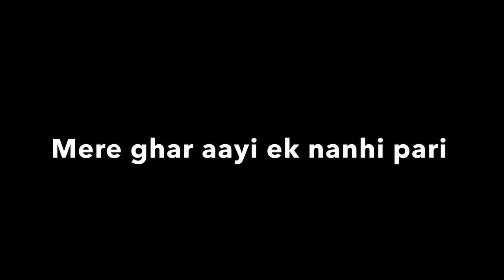Mere Ghar Aayi Ek Nanhi Pari | Couple in a Car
Hello everyone!
I am Simmi making vlogs with my partner Ashish
We live in Noida and love to travel
We have two Golden cuties Milli and Gullyboy
Please support us growing, we will share informations and feedbacks about trips and products
Enjoy life ❤️

Couple In a car
Couple in a car vlog

Mere ghar aayi ek cute dog
New member in our house
Cute golden retriever member
Humare ghar new mehman aayi
New dog in our house
Mere ghar me aayi ek cute dog